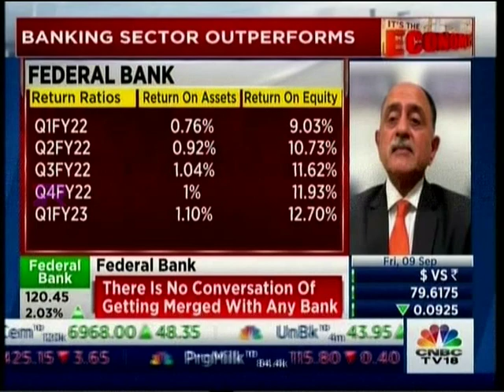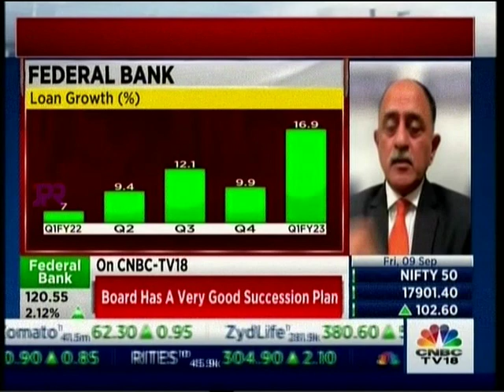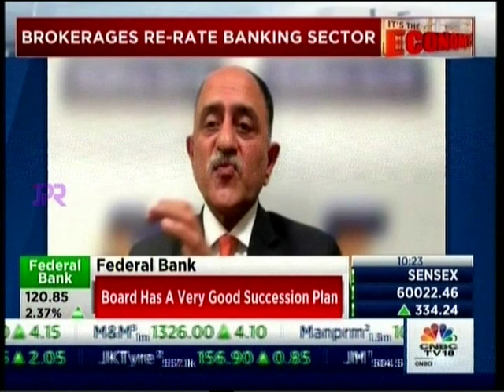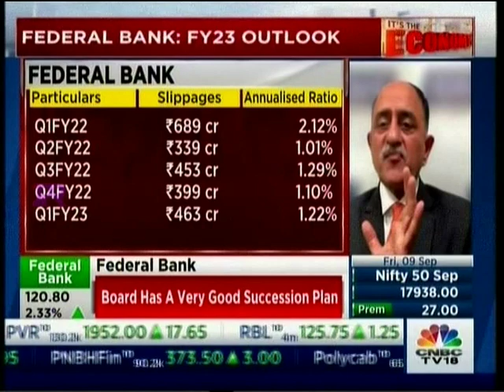Shyam Srinivasan in a conversation with Latha Venkatesh, Executive Editor, CNBC-TV18.